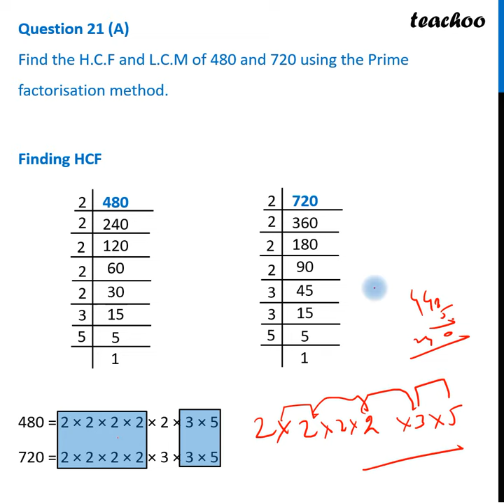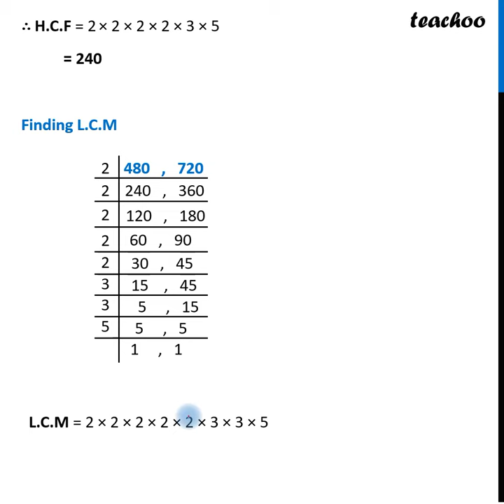Question 21 (A) - Find H.C.F and L.C.M of 480 and 720 using Prime factorisation - Teachoo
Get solutions to all questions of CBSE Sample Paper 2025 Class 10 You can also find all Maths solutions for Class 6 to 12 And solutions and videos for all subjects of class 6 to 12 — � Download Teachoo App: Android IOS — Our SOCIAL MEDIA PROFILES ➡️ Instagram ➡️ LinkedIn ➡️ Twitter ➡️ Facebook — Teachoo is your go-to resource to learn anything. For school students, we provide the most organised content for all subjects for Classes 6 to 12. And for non-school students, we teach Excel, Tax Filing, Accounting, Finance and English speaking. Tags